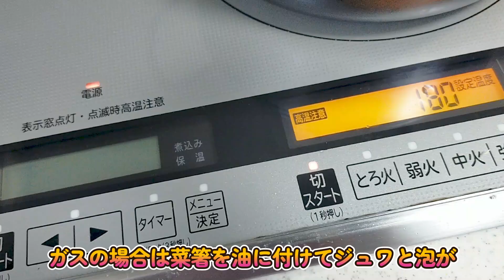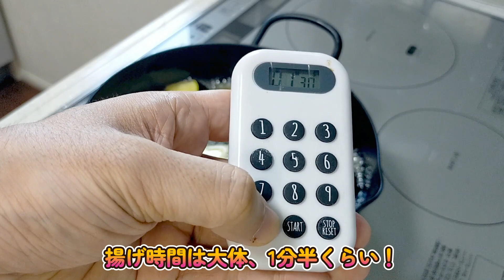【簡単料理】 ご飯がすすむ！とろけるゴマ味噌茄子炒め！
■【簡単料理】　切って漬けるだけ！5分で作れるピリ辛玉ねぎ漬け！■

■【簡単料理】　調理時間3分！旨すぎる！キュウリの一本漬け！　超簡単おつまみ！副菜・漬け物・塩昆布■

■1度食べたら病みつきになるくらい濃厚たまごサンド！■